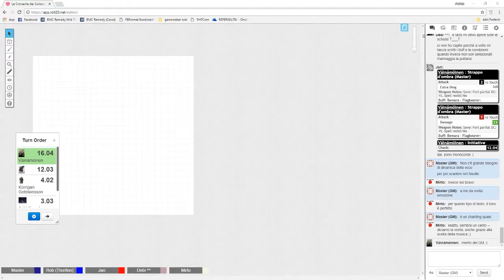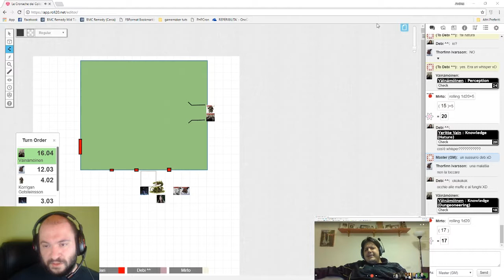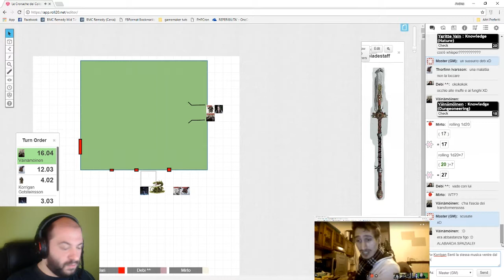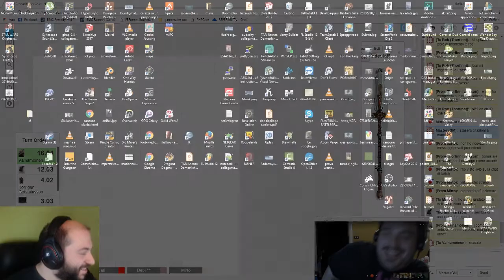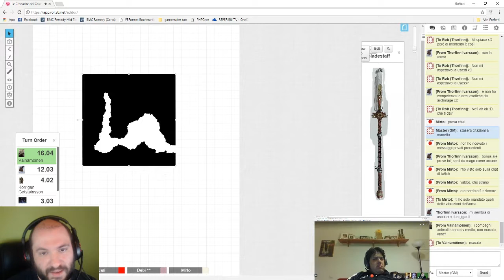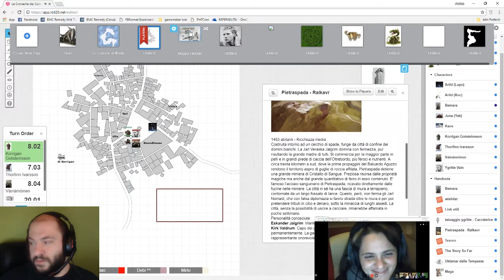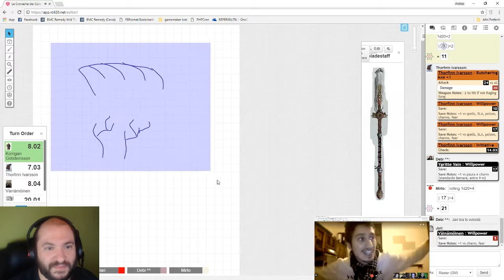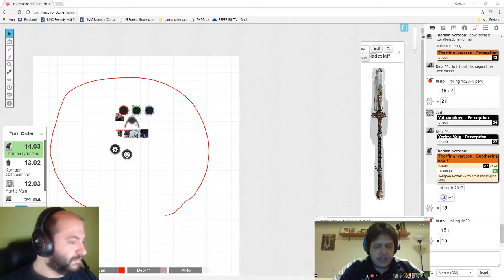Cronache dei Colossi - Episodio 6 - Costruito su solido Tradimento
Non c'è tregua a Pietraspada. Nuove rivelazioni attendono i nostri amici, nascenti eroi dei domini bianchi.